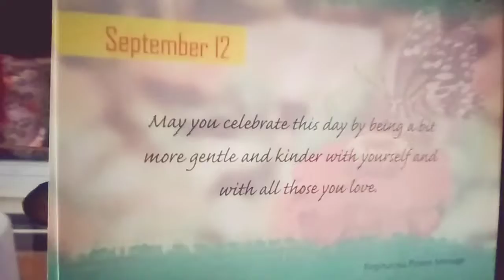My Last Week of Summer☀ and First Week of School 📚in 1 Minute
Hiii! This video is evidently short since I did not exactly get to film a lot partly because I was afraid of being noticed. Anyhow, I still wanted to upload it since I always fail to and these two weeks was quite spectacular through my lenses, although it rlly wasn't shown here. I hope that you'll remember the message though! As always, thank you for spending a bit of time to walk in other people's shoes!

A bunch of randoms:
Currently Reading: El Filibusterismo
Musician: Figure and Groove
Next Video: What's in My Pen Case